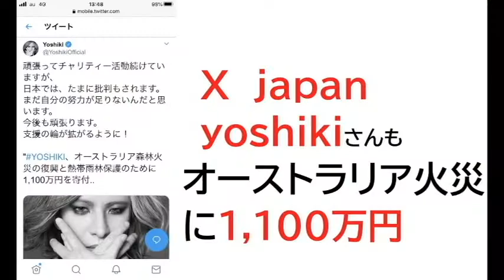【隠居TV】潔白だ！と言ってください。アンリさん